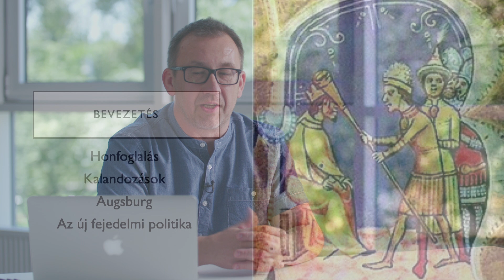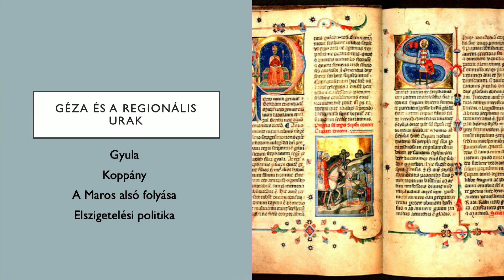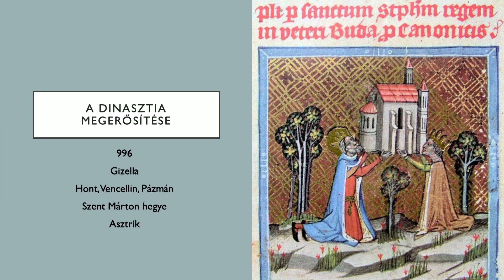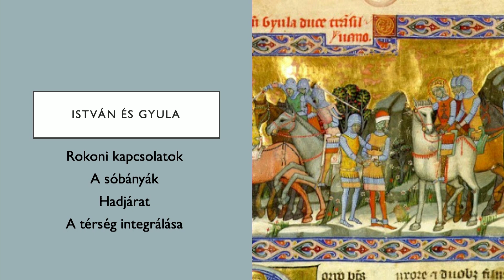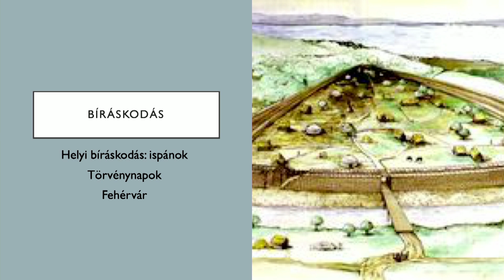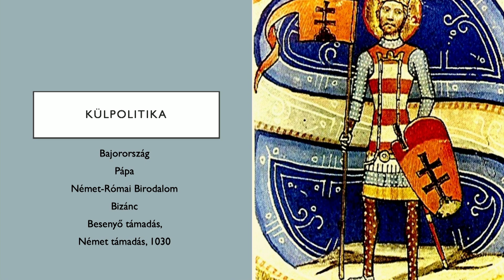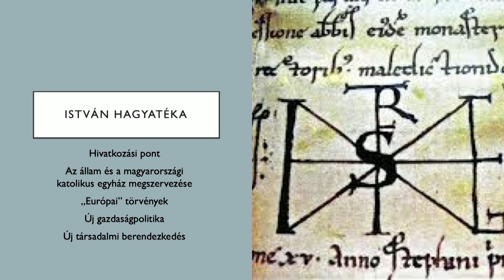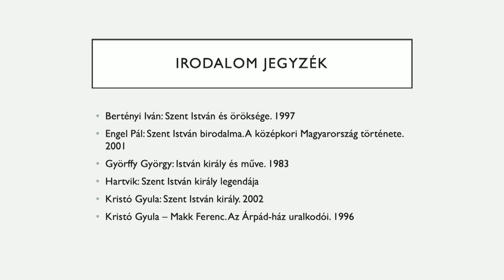Géza fejedelemsége és István államszervező tevékenysége | Pécsi Tibor